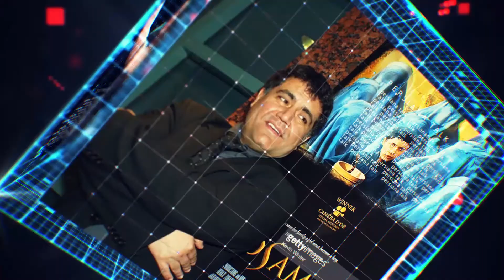پرشیانا تاک، فصل دوم، قسمت دوازدهم، گفتگو با سارا حمیدی، خواننده